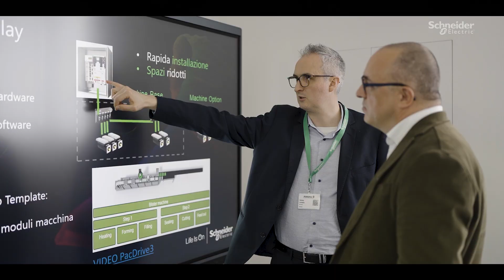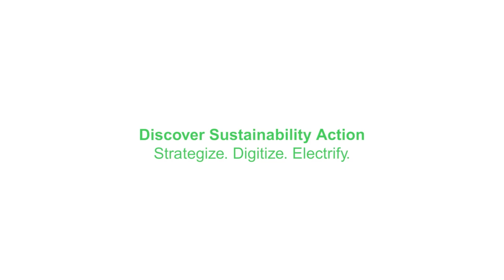Tecnolgie avanzate per il packaging secondario e fine linea con Robopac | Schneider Electric Italia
Da oltre 40 anni, Robopac si distingue come una delle principali realtà leader nella produzione di macchine per l’imballaggio.
Scopri di più sulle nostre soluzione per il mondo del packaging